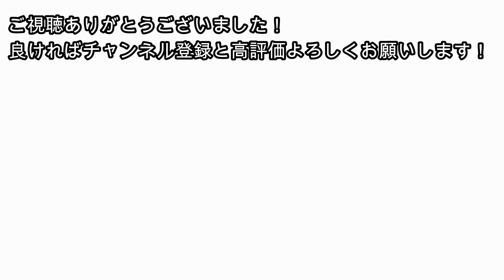【Apex】セルフインペリアルナオとまさかのクリプトにドームを破壊され崩壊する456【なおひろ21】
ApexLegendsをプレイしています。日韓大会で１位になったり、アジア大会で４位になったりしたことがあります。
(下に続く)

メンバーシップ加入URL(スマホからだと色々めんどいのでPCからの方がおすすめです)

視野角110
DPI　400
ゲーム内感度　2.8
ADS感度倍率　1

マウスバンジー

ウェブカメラ(手元)

ウェブカメラ(顔)

モニター

キーボード

ヘッドホン